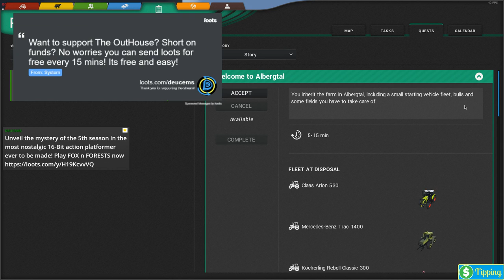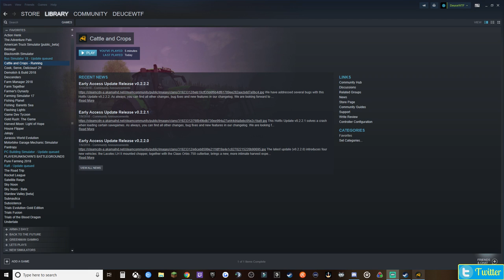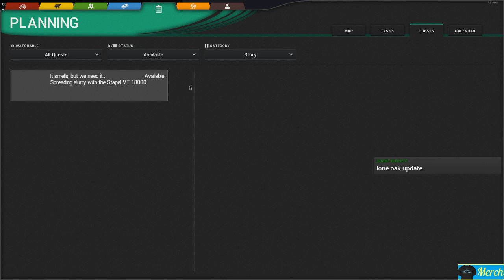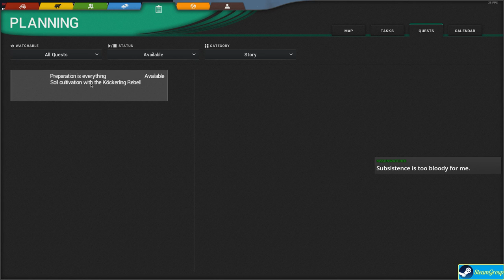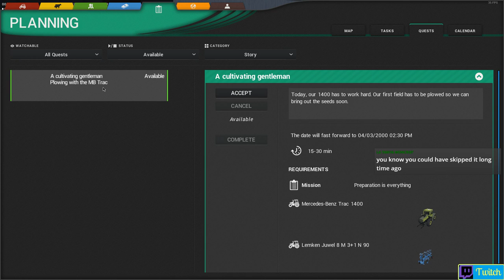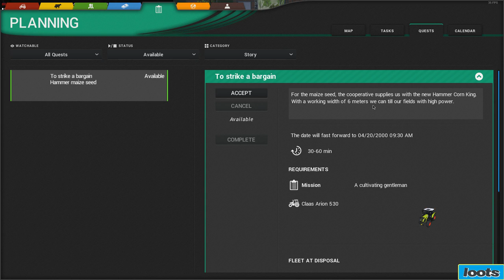Cattle And Crops | #1 | What's this?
Today we check out a game that everyone has been talking about then I heard nothing about.  Let's see what the fuss is about.     Then after the stream we will head over to Twitch to finish out the day.

- Start screen Music - Jamie Davis & Soul Gravy - You can grab a copy of any of their albums

Fair use is one of the limitations to copyright intended to balance the interests of copyright holders with the public interest in the wider distribution and use of creative works by allowing certain limited uses that might otherwise be considered infringement. Examples of fair use in United States copyright law include commentary, search engines, criticism, parody, news reporting, research, and scholarship.